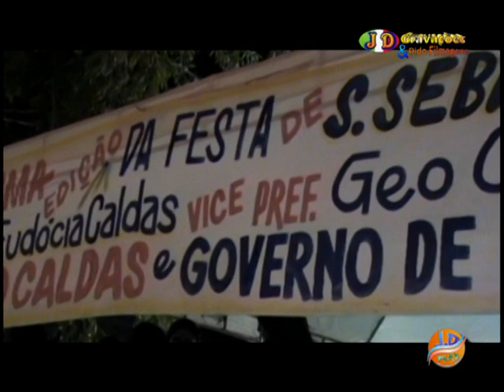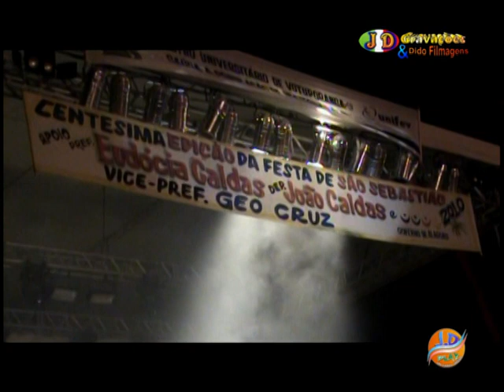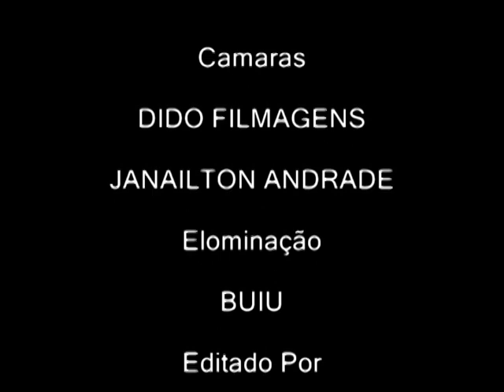FESTA DE SÃO SEBASTIÃO DE IBATEGUARA - AL DIA 23 DE JANEIRO DE 2010 COM ADRIANO MARLEY & BABY SOM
Video pra quem é local.